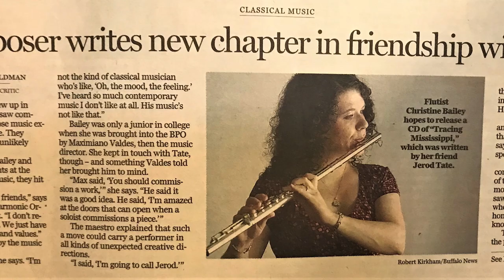Musician Profiles | Christine Davis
Get to know your BPO musicians beyond the music! Each month, the BPO will introduce a different member of the orchestra as part of our new Musician Profiles series.